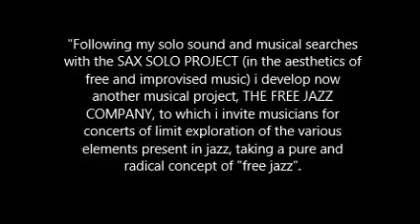Paulo Alexandre Jorge & THE FREE JAZZ COMPANY at LIVRARIA LER DEVAGAR, 27/9/13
Paulo Alexandre Jorge & THE FREE JAZZ COMPANY

"Following my solo sound and musical searches with the SAX SOLO PROJECT (in the aesthetics of free and improvised music) i develop now another musical project, THE FREE JAZZ COMPANY, to which i invite musicians for concerts of limit exploration of the various elements present in jazz, taking a pure and radical concept of "free jazz".

Paulo Alexandre Jorge & THE FREE JAZZ PROJECT
(feat. Paulo Chagas, Eduardo Chagas, Hugo Ribeiro, Boris Nunes, Monsieur Trinité - aka Francisco Trindade, Pedro Castello Lopes)

live from
LIVRARIA LER DEVAGAR, LISBON

THE FREE JAZZ COMPANY
Paulo Alexandre Jorge, soprano/tenor saxophone
Paulo Chagas, alto saxophone
Eduardo Chagas, trombone
Hugo Ribeiro, guitar
Boris Nunes, bass
Monsieur Trinité, percussions
Pedro Castello Lopes, percussions

SOUND
Hugo Ribeiro

SUPPORT
Carl Orff Projecto - Educação Musical